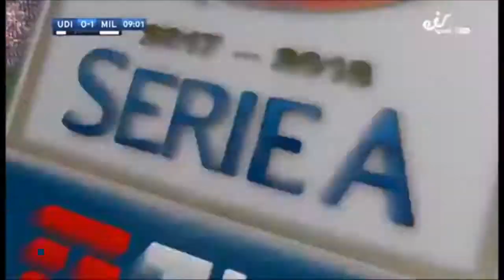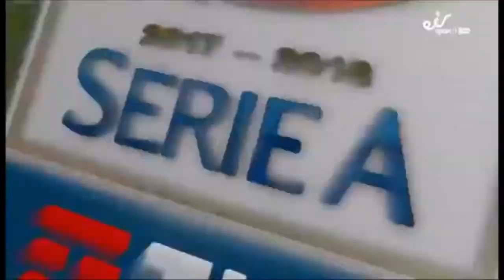Top Goals in February in SERIA A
SERIA A
and foolow in instagram - m.footballvideo